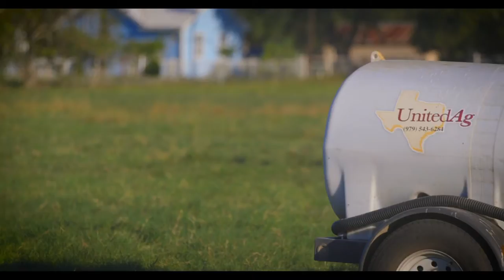United Ag - Meet Michael Grahmann, Outside Feed Sales